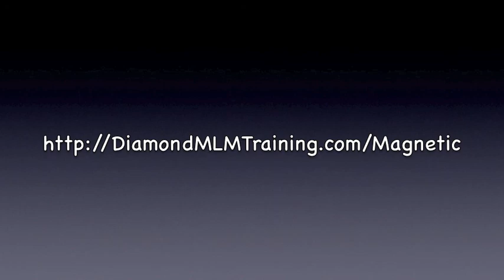How to Connect with People for Sales and Sign Ups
Connecting with people requires "posture" to get sales and sign ups into your business.  One of the best books I ever read on the subject is Magnetic Sponsoring.